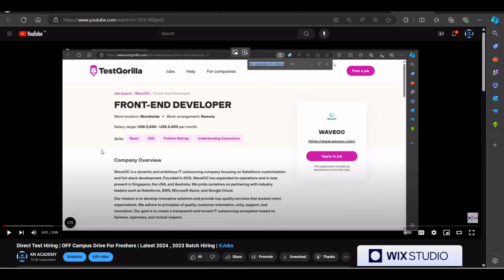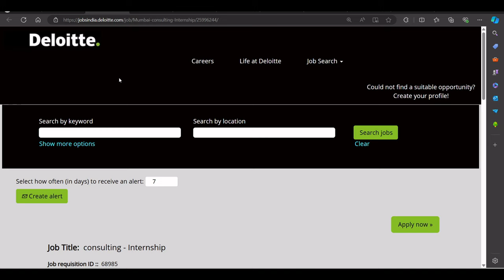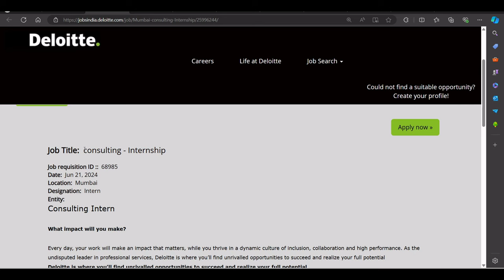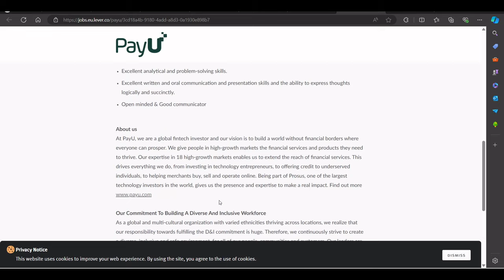Hexaware New Hiring Announced | OFF Campus Drive For 2024 Batch | Deloitte |Latest 2024 , 2023 Batch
Description Videos

2023 Batch Job
2024 jobs
2024 batch hiring
2024 IT Jobs
new jobs freshers 2024
2024 batch hiring
accenture result
accenture new hiring 2024
accenture pada